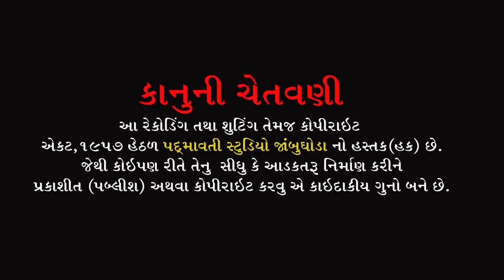પ્યાલો દુજો કોનપીવે | કંચન સાહેબ | Pyalo Dujo Kon pive | Kanchan Saheb | Rampura | Jambughoda | 2022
ભજન આરાધક :- કંચન સાહેબ
બેન્જો:- સુધીર બારિયા
તબલા:- ભયલુ જાંબુઘોડા
ઓક્તોપેડ:-વિમલ રાઠવા
સાઉન્ડ:- દેવરાજ સોઉંન્દ નીજરણ દીલગમ